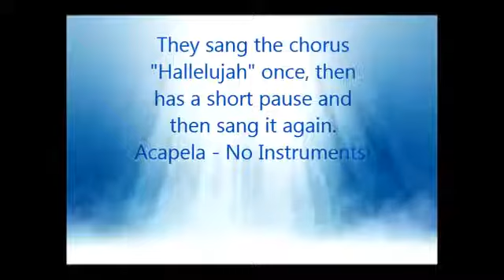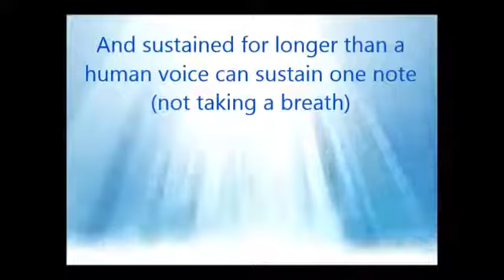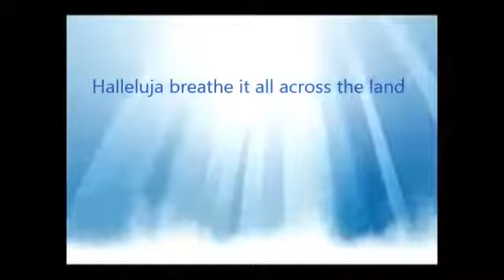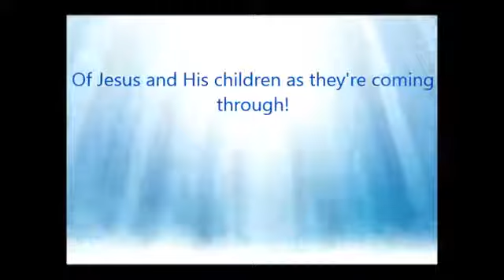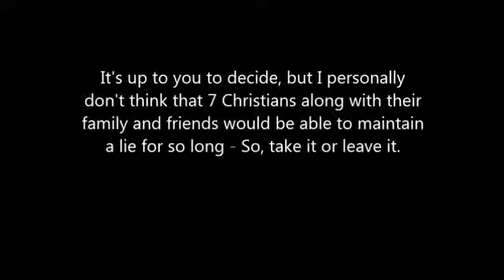Angels singing caught on tape (Updated) Improved sound quality and lyrics to the mystery solo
Mirrored from: Jesus Norway

From the Jesus Norway description:

"This is an updated version of the one I already have online - The sound quality is improved and I have overlaid the lyrics to the Angelic solo in the middle of the song as it happens. If it blesses just one person then it's worth all the effort.